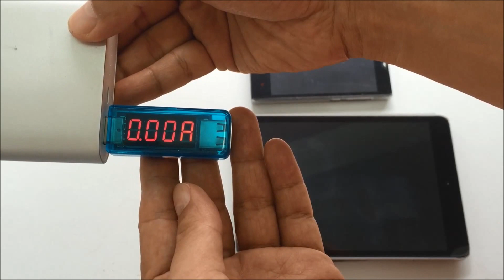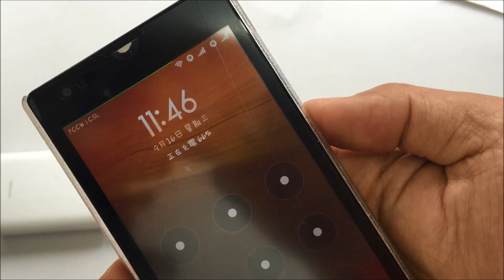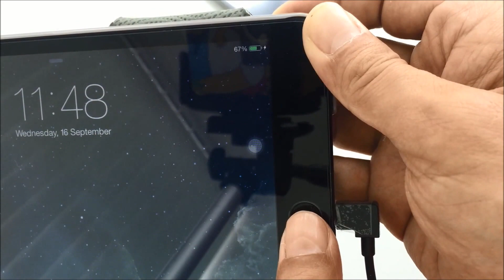A demo of the USB Voltage / Current LED Monitoring Meter with iPad / a phone (Review/ Test)